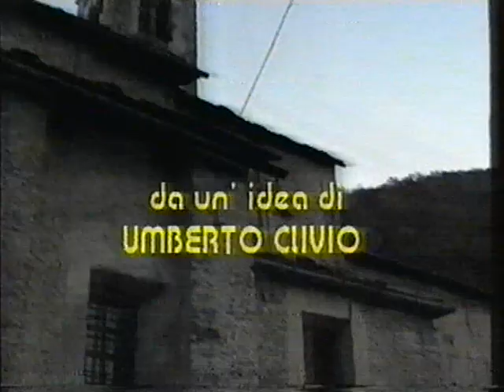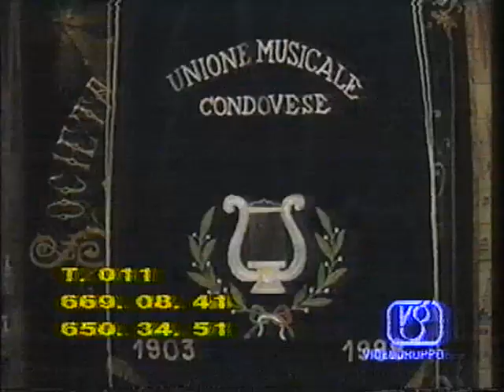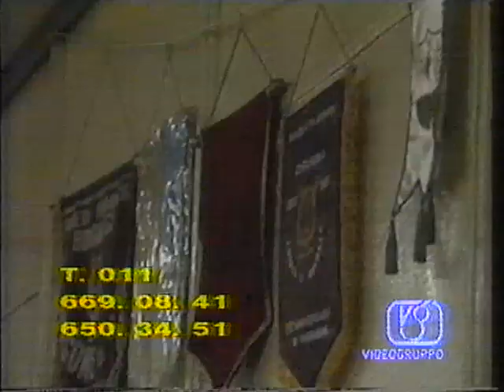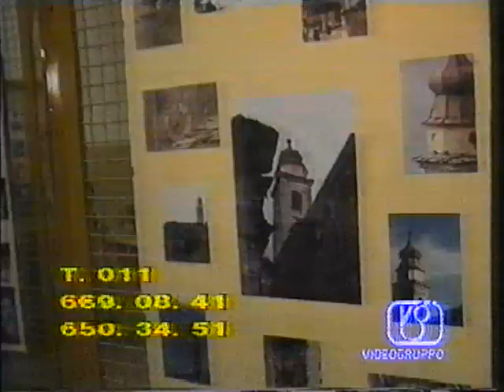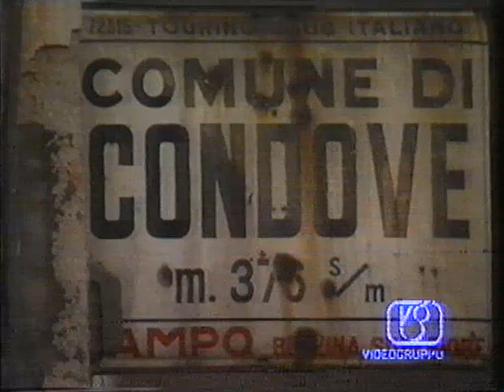Campane a Festa Condove - Gennaio 1991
Campane a Festa con Umberto Clivio e Martin,
Puntata di Condove (Torino) Gennaio 1991.